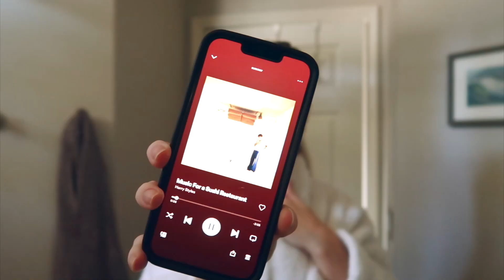let's pack for TWO WEEKS IN GREECE 🤠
love, kam

A little bit about me:
1. I am 23 years old!!
2. I SURVIVED Stage 4 Hodgkin's Lymphoma
3. I am a college grad. omg getting old.